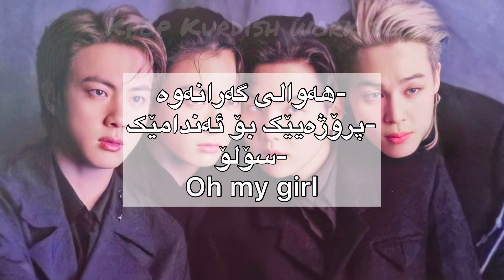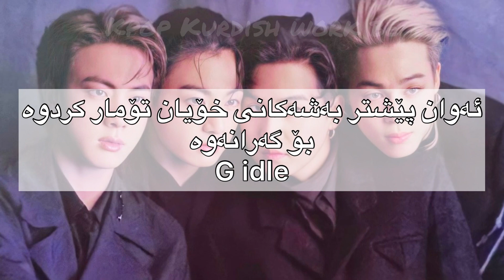قسەی ساسانگ/ھاوسەرگیری/بانگتان شتێک دەلێن/ئابروچون....